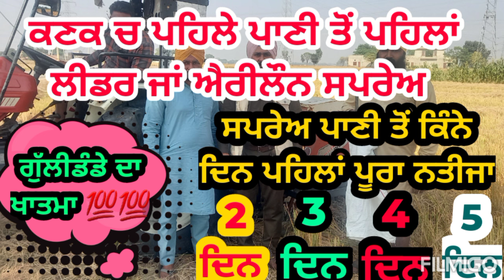ਕਣਕ ਚ ਪਾਣੀ ਲਾਉਣ ਤੋਂ ਪਹਿਲਾਂ ਲੀਡਰ ਜਾਂ ਐਰੀਲੌਨ ਸਪਰੇਅ ਦਾ ਸਹੀ ਸਮਾਂ | Weed control in wheat crop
ਛੋਟੇ ਨਦੀਨ ਖਾਸਕਰ ਗੁੱਲੀਡੰਡਾ ਪਹਿਲਾ ਪਾਣੀ ਲਾਉਣ ਤੋਂ ਪਹਿਲਾਂ ਕਾਬੂ ਕੀਤੇ ਜਾ ਸਕਦੇ ਹਨ